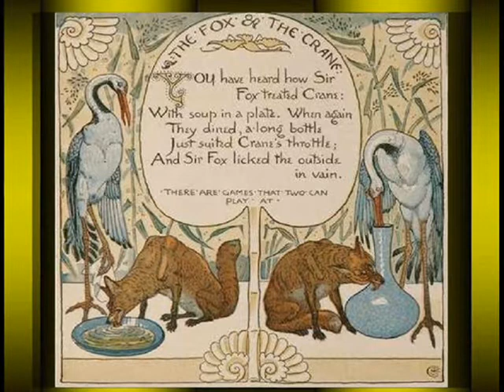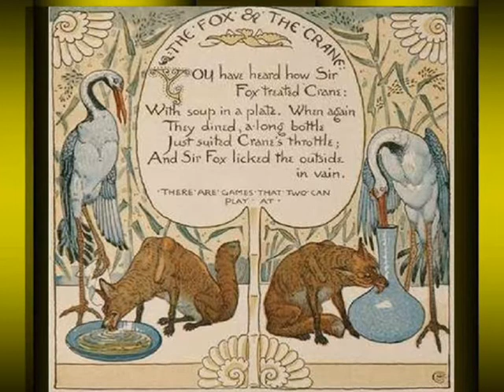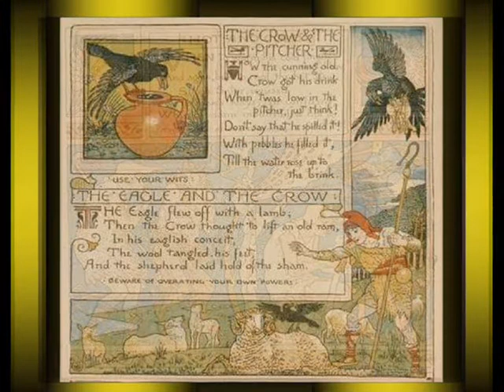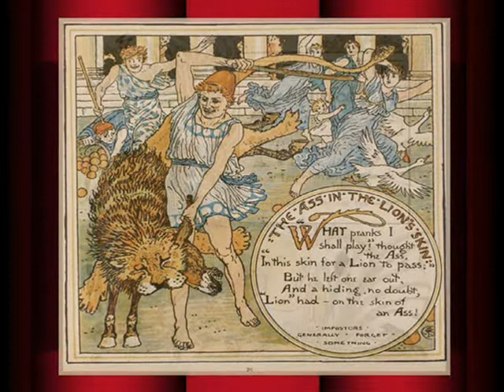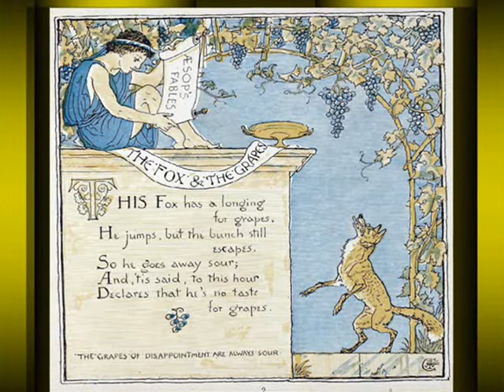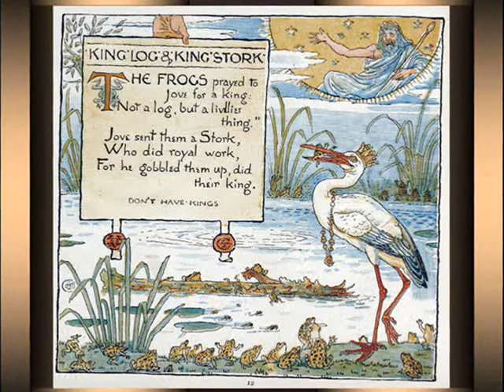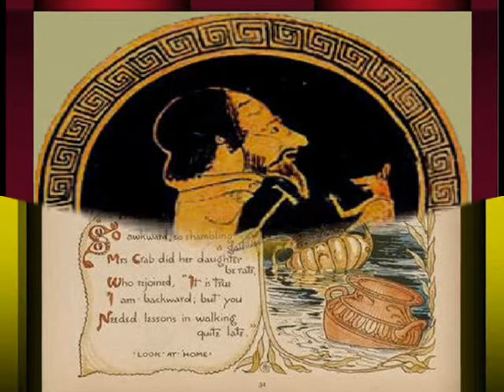Οι Μύθοι του Αισώπου Aesops Fables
Aesop was ancient Greek mythoplastis and father mythografias.
His fables are taken through the daily life and the nature, had as protagonists animals and birds and are one pleasant and particularly useful anagnosma for small and big. All his fables are simple, instructive and a lot of dioratikoi. They appear the love, the honesty, the justice, the mutualism, the gratitude the kindness and help positively in the culture and the physique of character of child.
As long as popular they are however the fables other so much unknown he is who their writeris.
Aesop was dysmorfos and stutterer, was given birth 600[pch] roughly in the region of Frygias and was slave. Bought him also him took with him the wise Blond from Samos. With him Aesop began to travel and to know the world. Sometimes they reached also in Delphi where they trapped him also him they killed with deceit 564[pch] because it accused his priests of Manteioy that manteyoyn in order to ploytisoyn and the residents of Delphi that [anti] they cultivate their properties and they attend their animals they lived from the hommages of pilgrims of Manteioy. This ¨thrasos¨ his it vexed the priests that trapped him putting a golden glass in his baggages and afterwards him accused for thief and sacrilege. Thus unfairly they judged him also him they condemned in death throwing him from the rocks of Faidriadon. According to the delivery Apollo punished them sending hunger and infelicity in Delphi and these in order to exileothoyn they set up marmarini column to price of Aesop.

Ο Αίσωπος ήταν αρχαίος Έλληνας μυθοπλάστης και πατέρας  της μυθογραφίας. .
Οι μύθοι του είναι παρμένοι μέσα από την καθημερινή ζωή και τη φύση, είχαν σαν πρωταγωνιστές  ζώα και πουλιά  και είναι ένα ευχάριστο και ιδιαίτερα χρήσιμο ανάγνωσμα για μικρούς και μεγάλους. Όλοι οι μύθοι  του είναι απλοί,  διδακτικοί και πολύ διορατικοί .Προβάλλουν την αγάπη, την τιμιότητα, τη δικαιοσύνη, την αλληλοβοήθεια, την ευγνωμοσύνη την καλοσύνη και βοηθάνε θετικά στην καλλιέργεια και τη διάπλαση του χαρακτήρα του παιδιού.
Όσο δημοφιλείς είναι όμως  οι μύθοι του άλλο τόσο άγνωστο είναι ποιος είναι ο συγγραφέας τους.
Ο Αίσωπος ήταν δύσμορφος και τραυλός, γεννήθηκε το 600πχ περίπου στην περιοχή της Φρυγίας και ήταν δούλος. Τον αγόρασε και τον πήρε μαζί του ο σοφός Ξάνθος από τη Σάμο. Μαζί του ο Αίσωπος άρχισε να ταξιδεύει και να γνωρίζει τον κόσμο. Κάποτε έφθασαν και στους Δελφούς όπου τον παγίδεψαν και τον σκότωσαν  με δόλο το 564πχ  επειδή κατηγόρησε του ιερείς του  Μαντείου ότι μαντεύουν για να πλουτίσουν και τους κατοίκους των Δελφών ότι αντί να καλλιεργούν τα κτήματα τους και να φροντίζουν τα ζώα τους ζούσαν από τα αφιερώματα των προσκυνητών του Μαντείου. Αυτό το ¨θράσος¨ του εξόργισε τους ιερείς που τον παγίδεψαν βάζοντας ένα χρυσό ποτήρι στις αποσκευές του και μετά τον κατηγόρησαν για κλέφτη και ιερόσυλο. Έτσι άδικα τον δίκασαν και τον καταδίκασαν σε θάνατο ρίχνοντας τον από τους βράχους των Φαιδριάδων. Σύμφωνα με  την παράδοση  ο Απόλλωνας  τους τιμώρησε στέλνοντας πείνα και δυστυχία στους Δελφούς κι αυτοί για να εξιλεωθούν έστησαν μαρμάρινη στήλη προς τιμήν του Αισώπου.